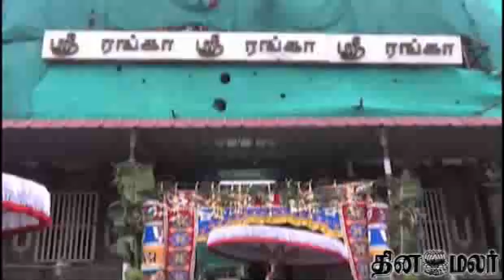Trichy Srirangam Temple News in Dinamalar Video Dated Dec 2nd 2014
Trichy Srirangam Temple News in Dinamalar Video Dated Dec 2nd 2014 For more videos